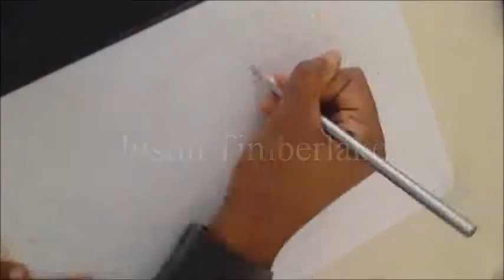Jasmine Draws a Music Artist: Justin Timberlake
A drawing of famous singer, Justin Timberlake, done in Prismacolor pencils.